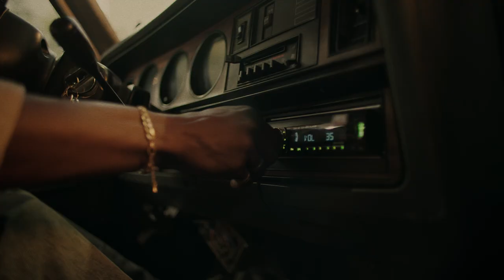Buchanan's Whisky Fútbol 2022